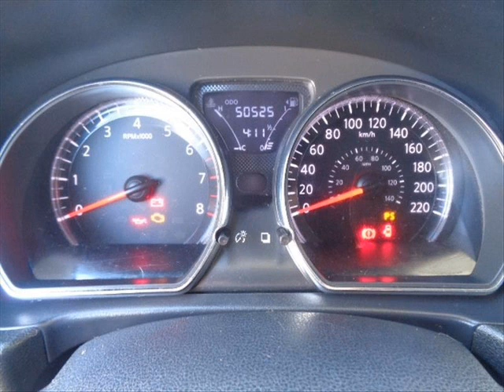Motivos Para Ter Um Nissan Versa!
O Sedan Compacto Com Excelente Custo-Beneficio Pelo Menor Preço!
Nissan Versa Okm Recomendo Apartir da Versão 1.0 S ou 1.6 SV,SL,Unique Pois São os Mais Completos ou Possuem Itens Opcionais Disponiveis. Apartir de R$45990,00
Nissan Versa Seminovo Recomendo Apartir do Ano 2013 Nas Versões 1.6 SV,SL, Pois São os Mais Completos Apartir de R$29990,00.

1.0 Conforto - R$ 44.690
1.0 S - R$ 47.990
1.6 S - R$ 50.690
1.6 SV - R$ 53.190
1.6 SV CVT - R$ 57.990
1.6 SL - R$ 59.890
1.6 SL CVT - R$ 64.690
1.6 Unique CVT - R$ 66.290